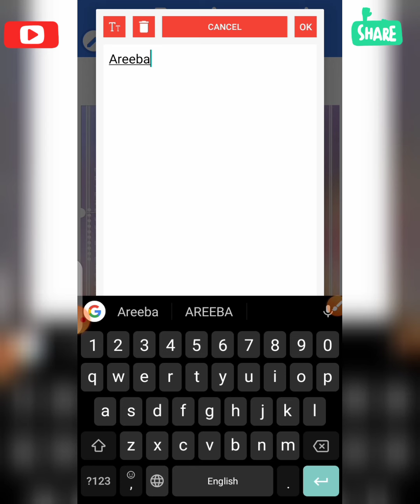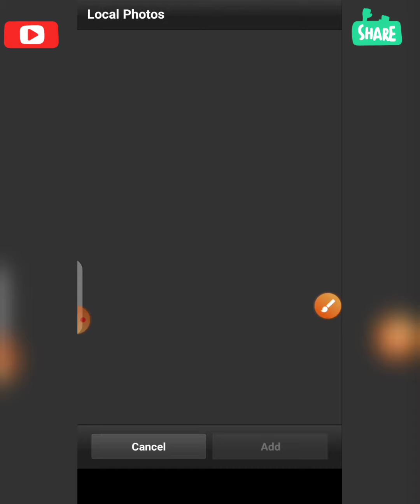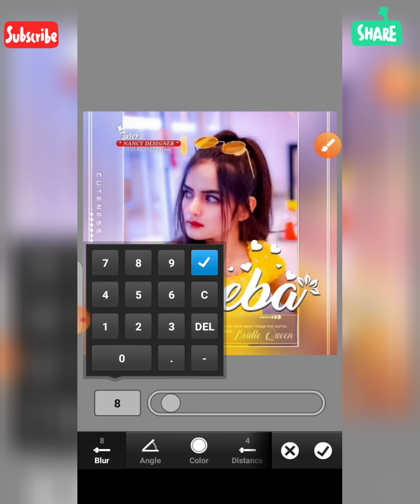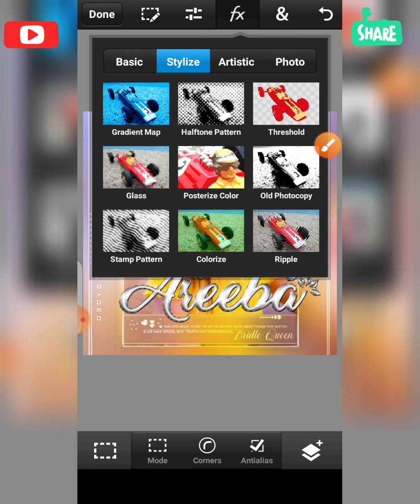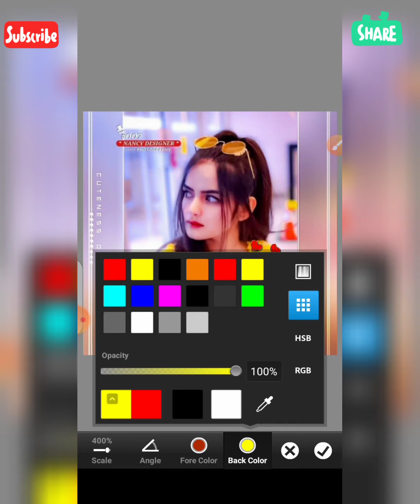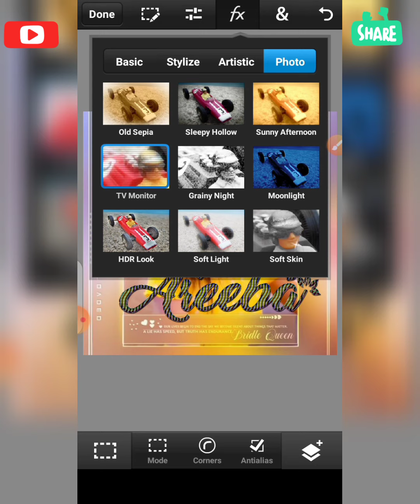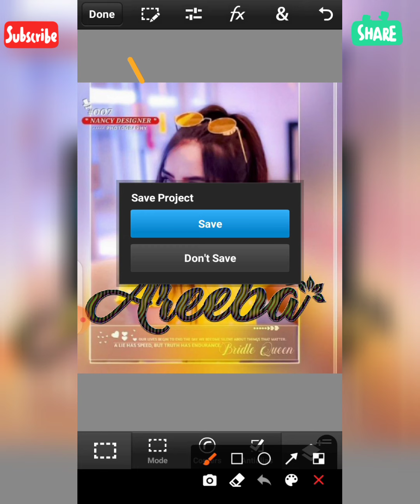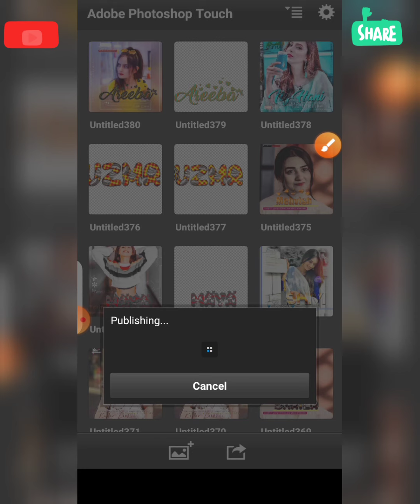How To Make New Color Stamp Pattern Glass Font In Ps Touch & PixelLab | Zarraq Creation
Font Using 1.

Font Using 2.

Font Using 3.

Your Quaries•